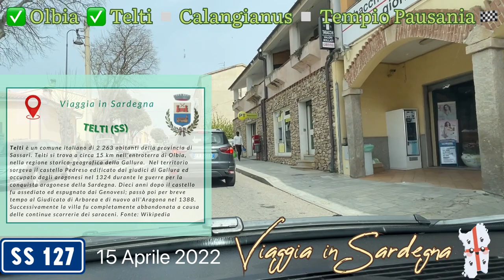da OLBIA a TEMPIO PAUSANIA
Olbia (Terranoa in sardo) è un comune di 60 731 abitanti della provincia di Sassari. È stata l'antica capitale del Giudicato di Gallura e la prima sede vescovile della Gallura (Diocesi di Civita – Ampurias sino al 1839). La città, una delle principali della Sardegna, è una realtà industriale e commerciale, il suo porto costituisce uno dei principali punti di collegamento con la penisola italiana. La città di Olbia si affaccia sull'omonimo golfo e si estende nella pianura circostante (che prende anch'essa il nome dalla città), delimitata da una catena montuosa.  Fonte: Wikipedia

Tempio Pausania è un comune italiano di 13 328 abitanti della provincia di Sassari in Sardegna. Localizzata a una discreta altitudine, la città è, comunque, caratterizzata da un clima mediterraneo con estati generalmente miti e inverni freschi. Nei mesi invernali, soprattutto in febbraio e inizio marzo, è abbastanza frequente vedere la neve. Fonte: Wikipedia

VIAGGIA IN SARDEGNA

SE TI PIACCIONO I MIEI VIDEO METTI MI PIACE !!!

SEGUI VIAGGIA IN SARDEGNA ANCHE SU FACEBOOK !!!

In questo canale sono presenti video realizzati in giro per le strade della Sardegna, esplorando paesaggi indimenticabili: montagne, mari e città. Il posto adatto a te, sia che tu voglia pianificare una gita in Sardegna oppure goderti un viaggio virtuale comodamente da casa!